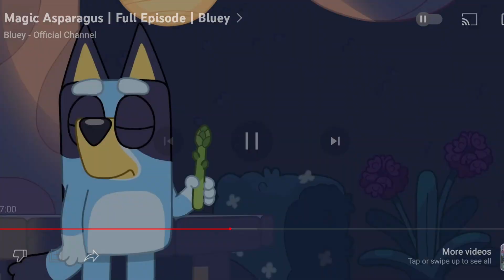Why Bingo is the Best Character in Bluey! Part 1 (S1)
Hey everyone it's been a whileeee I know lol. But I'm back and this is a new series until the show ends, I love Bluey so much and Bingo is my favorite character, so if you enjoyed the video subscribe and like:)